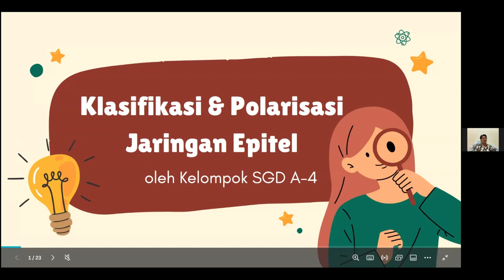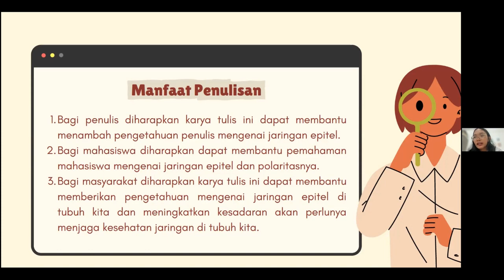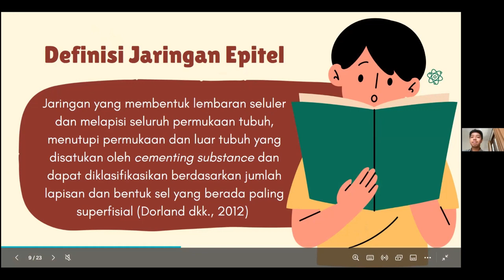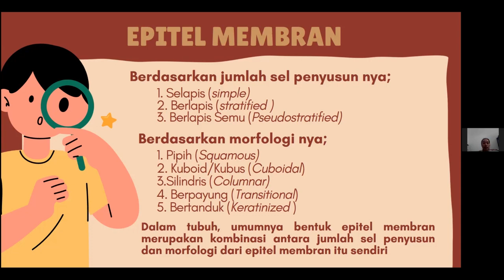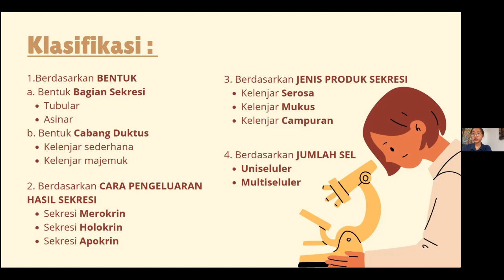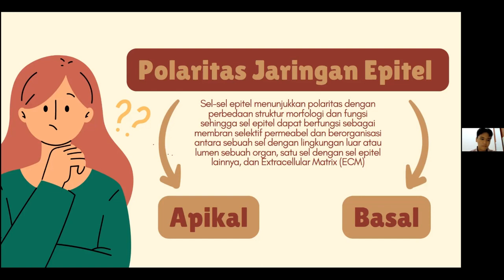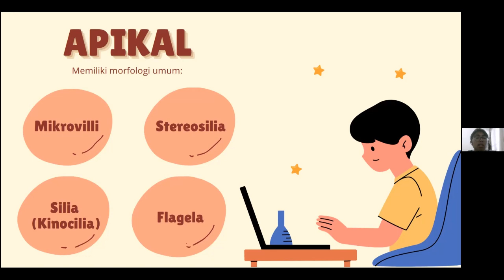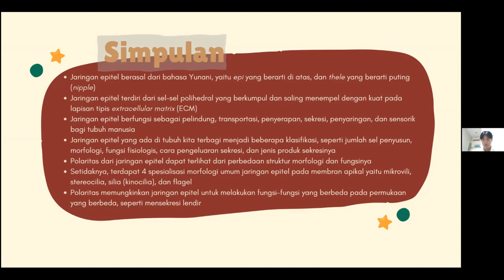SGD A4_SP_Klasifikasi dan Polarisasi Jaringan Epitel